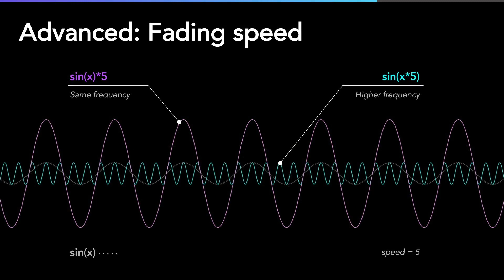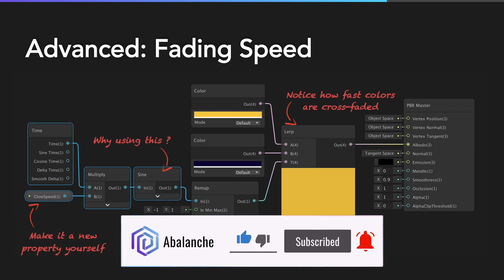🇻🇳 Có cần Siêu trí tuệ mới giải mã được sóng Sin ? (Cắt từ Tập 2 - Shader Graph)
🇻🇳 Abalanche | Có cần Siêu trí tuệ mới giải mã được sóng Sin ?
Trích đoạn từ [Tập 2 - Shader Graph | VN]

Đã 39 năm trôi qua kể từ khi thuật ngữ "shader" tới Thế giới này, nhưng nó vẫn như một cư sĩ ẩn dật nhiều người nghe tới mà chẳng mấy người từng gặp. Tôi có điểm qua 4 vấn đề nổi bật ở đây:
1️⃣ Nó không thân thiện với artist.
2️⃣ Shader code khá là xoắn não, ngay cả với các lập trình viên.
3️⃣ Cấu trúc code shader tương đối kỳ lạ, nhất là khi nó được thiết kế để chạy song song trên GPU.
4️⃣ Workflow làm việc với shader không tiện lợi lắm. Lỗi chỉ được phát hiện sau khi biên dịch và thông báo lỗi cũng chẳng giúp ích mấy. Quá trình tìm chỗ sai để sửa quả thực không hề dễ dàng.
Chắc hẳn phải có những cách tiếp cận khác trực quan hơn chứ nhỉ ? Đúng thế, một trong số đó là 𝗨𝗻𝗶𝘁𝘆 𝗦𝗵𝗮𝗱𝗲𝗿 𝗚𝗿𝗮𝗽𝗵.